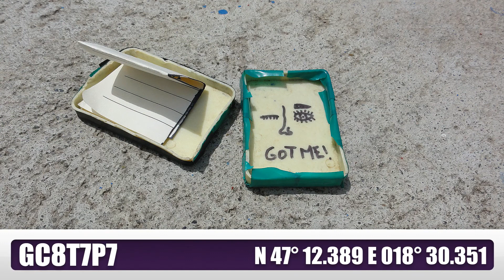Geocaching - GC8T7P7 - Császár-víz, Emperor water - Geoláda - Székesfehérvár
Geocaching - Geoláda - Spoiler free video - Ebben a videóban a rejtés helye nem látszik.

GC8T7P7

Császár-víz, Emperor Water

Székesfehérvár - Fejér county/megye

A Vértes déli törmeléklejtőjének felszíni és forrásvizeit szállítja a Velencei-tóba.

It transports the surface and spring waters of the southern debris slope of Vértes to Lake Velencei.

In this video you CAN'T SEE the hiding place of the cache. Spoiler free video.

Ebben a videóban a rejtés helye NEM látszik.